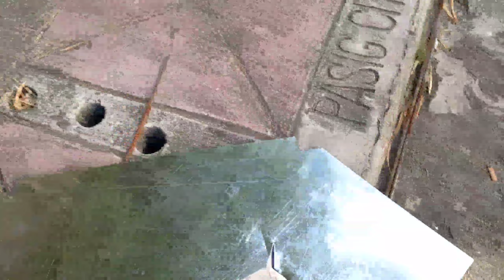PART 3 HVAC/PLEASE SUBSCRIBE MY YOUTUBE CHANNEL EJB FAMILY TV